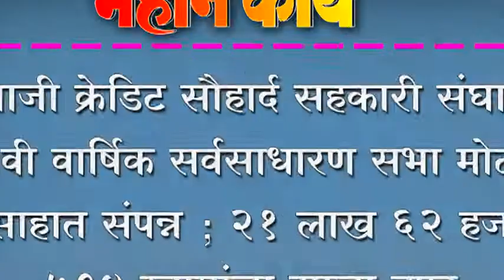शिवाजी क्रेडिट सौहार्द सहकारी संघाची २३ वी वार्षिक सर्वसाधारण सभा मोठ्या उत्साहात संपन्न